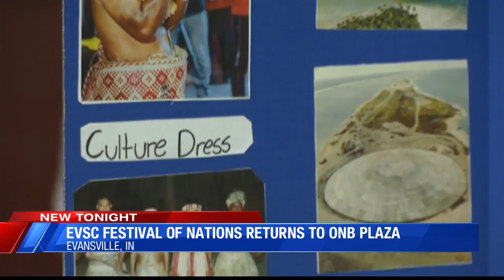EVSC's Fesival of Nationals help at ONB Events Plaza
At EVSC's Festival of Nations, the Old National Events Plaza was jam packed with people interested to experience and celebrate other cultures.